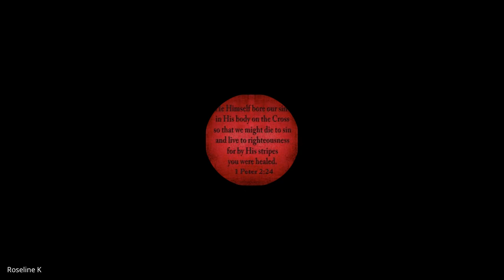1 & 2 Timothy, Titus, Philemon | Lecture 1: BC306-TTP-20240112